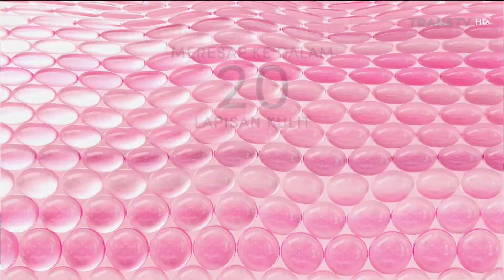Pond's Triple Glow Serum • Spotless Glowing Skin • TVC Edisi 2023 • Iklan Indonesia 15 sec